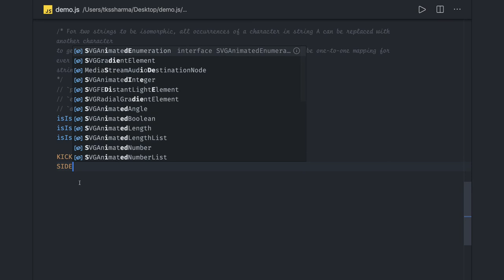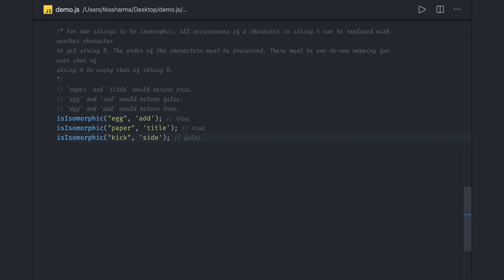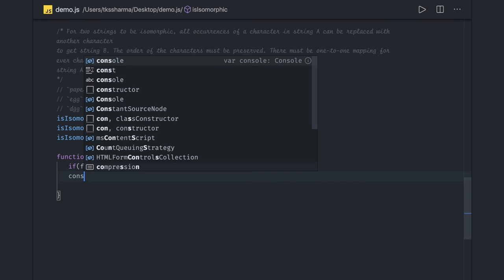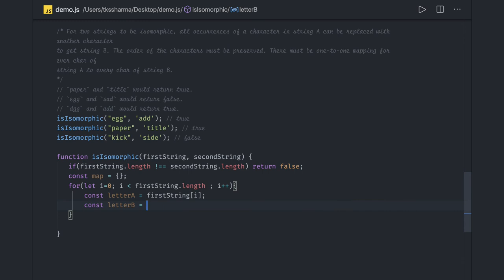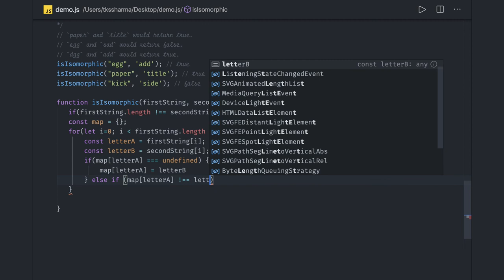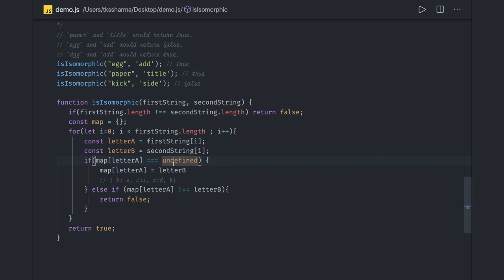JavaScript Interview - isomorphic string #52